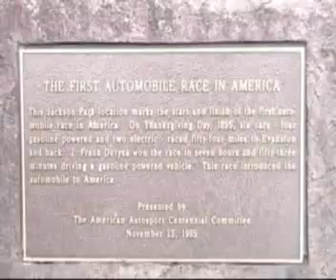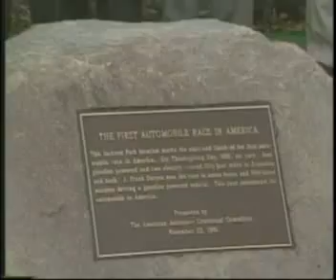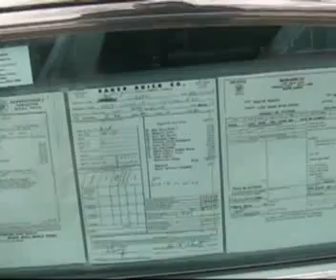The First Automobile Race in the USA with Dan Schmitt and Team Chicago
The first automobile race held in the USA was held in Chicago in 1895 on Thanksgiving Day.  Every year since the dedication of the Rock at the site of the first automobile race, Bill Wildt, the producer of TV shows from the Rock.  This year, Bill is suffering from bad back problems and did no take out his camera. Dan Schmitt stepped in and helped to tell the story from the Rock in 2018, by talking to some of the folks that showed up and looking back at the dedication in 1995.